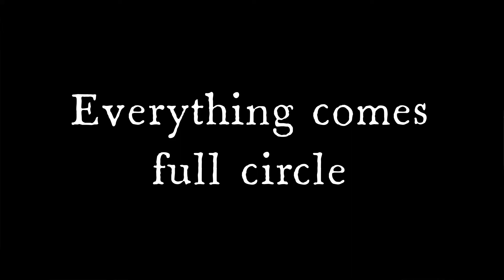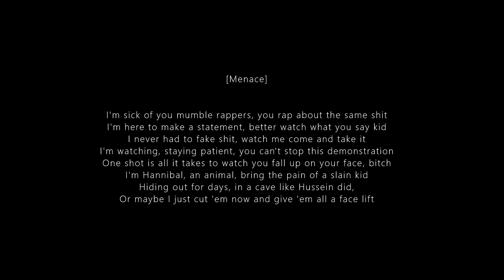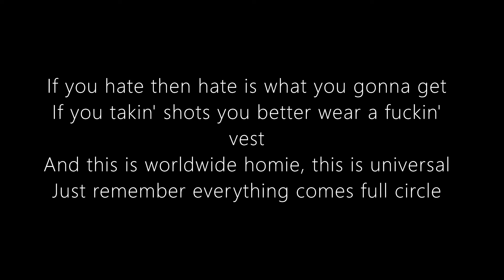Full Circle (Prod. by AnnoDominiNation)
New track out now!!

Produced by AnnoDominiNation!!